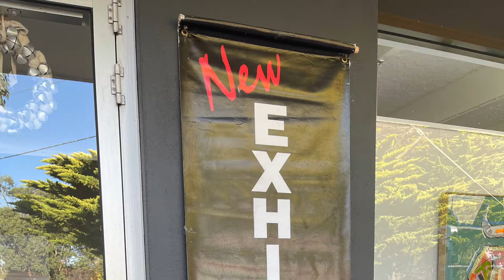Sara Paxton Artworks "luminous Earth' Clip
Australian Oil Painting Artist.